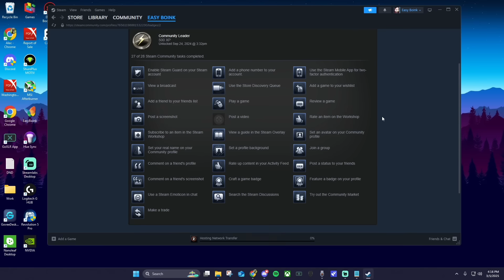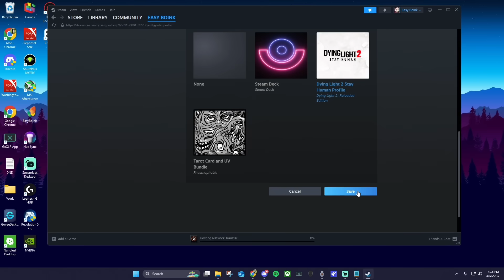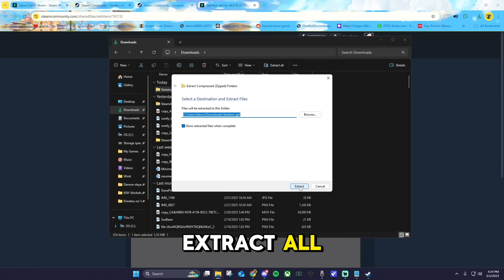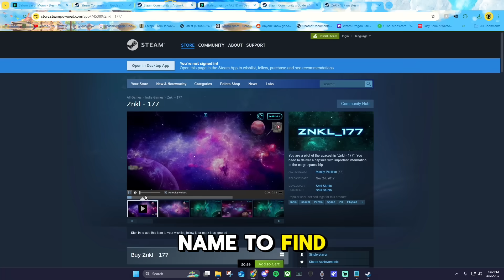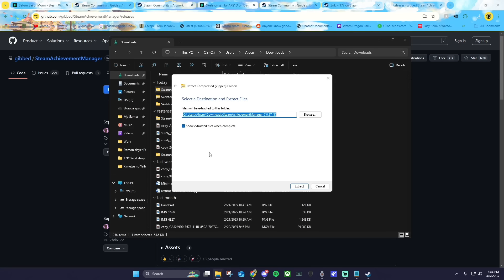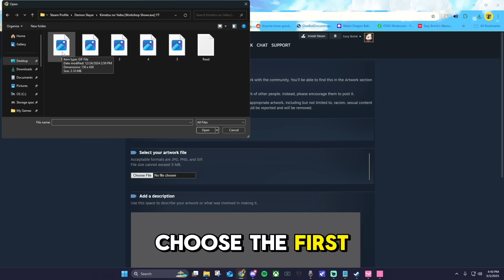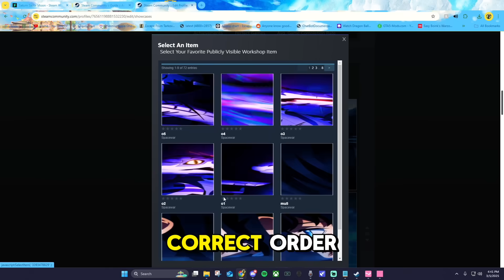How to Customize Your Steam Profile – Artwork, Achievements, Backgrounds & More!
Want to make your Steam profile look amazing with custom artwork, achievements, backgrounds, and showcases?

In this guide, I walk you through multiple ways to customize your Steam profile, including artwork showcases, achievement displays, workshop showcases, and animated profile elements.

This video is perfect if you already want to customize your profile and are looking for proven methods, tools, and shortcuts all in one place.

✅ Unlock Steam profile customization at Level 10
✅ Use transparent and animated backgrounds
✅ Upload custom artwork and featured artwork
✅ Create a custom achievement showcase
✅ Set up workshop and screenshot showcases
✅ Fix common console and upload errors

If you want a clean, eye catching Steam profile, this video shows you what is possible and how to do it.

🔗 New Beginner Starting Point

▶️ Beginner’s Guide to Customizing Your Steam Profile
If you are new, start here first. This breaks everything down step by step and explains what to customize and when.

⏱ Timestamps
0:00 Intro
0:42 Level up your Steam profile
1:25 Transparent and animated backgrounds
2:40 Uploading custom artwork
4:10 Achievement showcase customization
5:30 Workshop showcase setup and console codes
6:30 Bonus tips and fixes

📌 Useful Links

📌 Console Codes

Artwork Showcase

$J('image_width').val(1000).attr('id',''),
$J('image_height').val(1).attr('id','');

Featured Artwork Showcase

$J('image_width').val(1000).attr('id',''),
$J('image_height').val(1).attr('id','');

Workshop Showcase

$J('[name=consumer_app_id]').val(480);
$J('[name=file_type]').val(0);
$J('[name=visibility]').val(0);

Screenshot Showcase

$J('image_width').val('1000');
$J('image_height').val('1');
$J('[name="file_type"]').val("5");

Troubleshooting Tip
If you get a console paste error, type allow pasting before pasting the code.

📌 Related Steam Customization Videos

Have questions
Drop them in the comments and I will help you out.